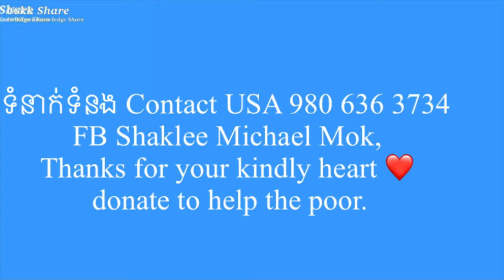#79 ក្មួយប្រុសបានរទេះសប្បាយចិត្តណាស់ អំណោយពីបងឡៅចាន់ និងប្អូនស្រី សុភី ថ្លាងdonated from Lao Chan&So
គាត់បានរទះសប្បាយចិត្តណាស់ អំណោយពីបងឡៅចាន់ និងប្អូនស្រី សុភី ថ្លាង